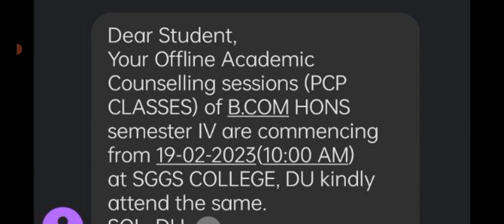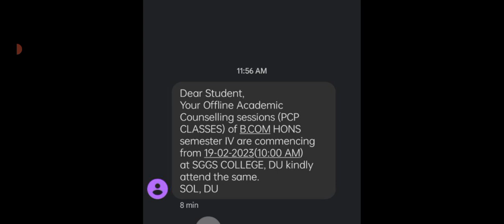DU SOL FOURTH SEMESTER OFFLINE CLASSES MESSAGE RECEIVED BY STUDENTS - HOW TO CHECK CLASS SCHEDULE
IN VIDEO

Your enquiry
du sol 4th and 6th  semester ki study material kab milegi sol se 2023 mein du Sol Ncweb Regular
du Sol Hard copy kab milegi sol se 2023 mein du Sol Ncweb Regular
4th & 6th semester ke study material kab Milegi sol se
4 and 6 semester study material kab milegi sol campus se 2023 mein du Sol
semester 3rd exam December January 20223 ke result kab aaenge du Sol regular
5th semester exam January result kab aaega du Sol
3rd and 5th semester exam December January 2022 23 result declare kab honge
semester 4 ki offline classes kab se start Honge 2023 mein DU SOL
semester 6 ki offline classes kab se start Honge due SOL 2023
4th semester ki study material hard copy mein Kab milegi sol campus se 2023 mein
6th semester ki study material kab milegi sol campus se 2023 mein
semester third ke result kab declare Honge 2022 23 section December exam du Sol regular NCWEB student